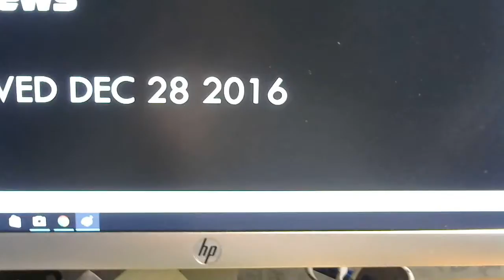Peter Channel 3 o'clock news- Wednesday December 28, 2016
A late afternoon and early evening look at the latest news headlines, stock market report, traffic and weather conditions